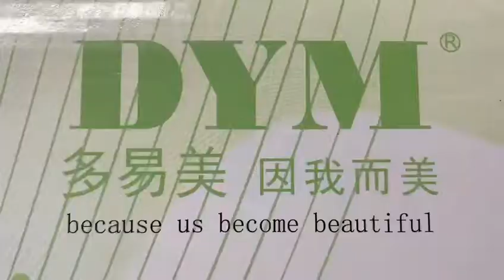SKI-103 Dental Intraoral Camera Production Line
19 inch monitor with 16G U-disk, high defintion monitor,12 million HD camera,can scan and take away pictures.